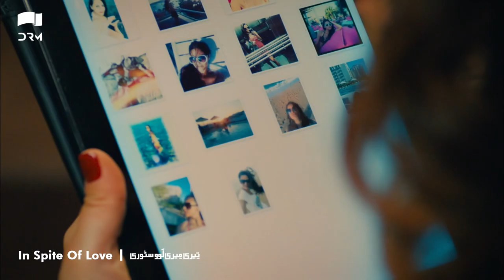Teri Meri Love Story | Episode 5 Promo | Turkish Drama | Can Yaman l In Spite of Love | Urdu Dubbing